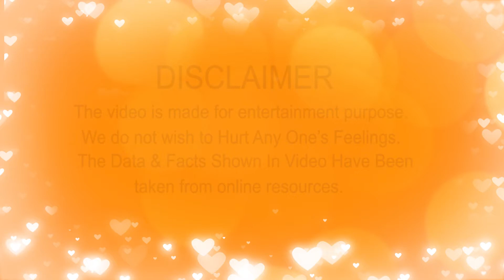नागिन फेम Actress Adah khan नहीं करेंगी BOLD सीन | वज़ह जान हैरान हो जाओगे